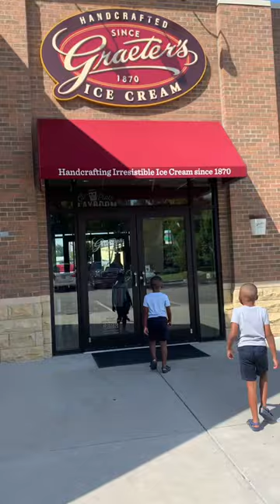Graeter’s Ice Cream Cincinnati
Follow me for more reviews, updates, and more!